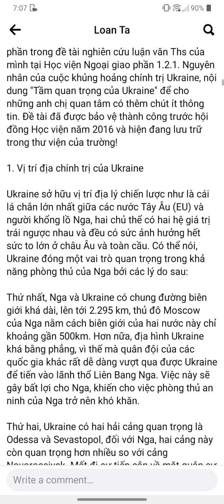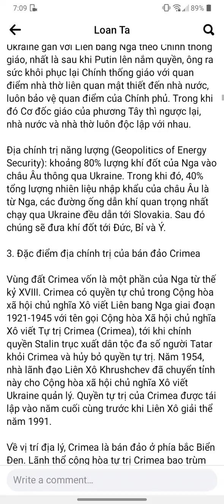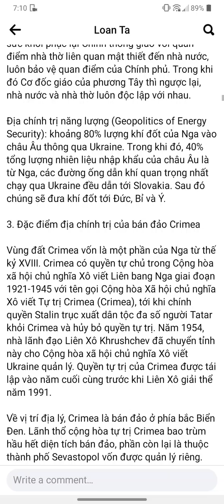chúng ta được sinh ra không phải chỉ vì chính bản thân chubgs ta